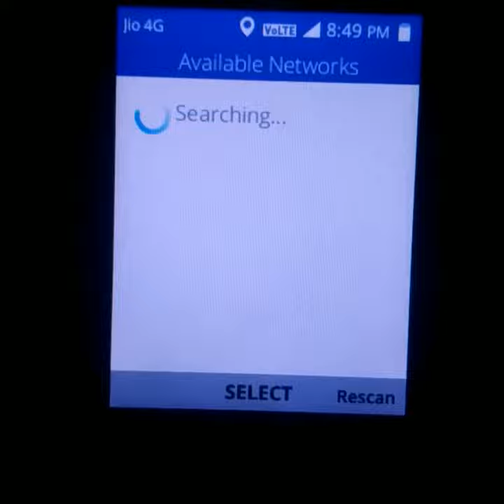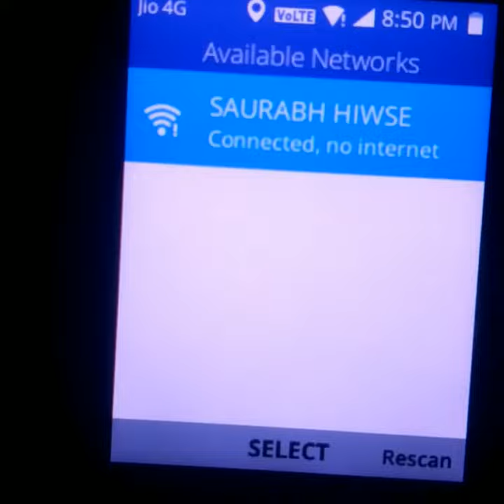How To Connect Any WIFI In JioPhone For FREE ! | Hindi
Hey Guys, Today In This Video I was Told You How To Connect Any WIFI In Reliance JioPhone For Free